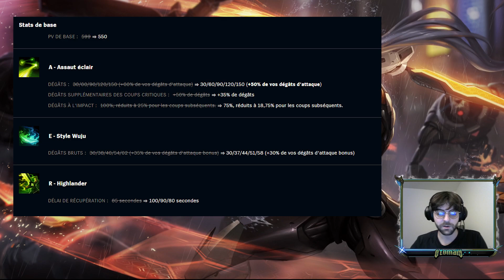MAITRE YI 12.5 | NOUVEAU BUILD ? BUFF/NERF ? | Résumé du patch 12.5 - League of Legends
(Je précise un peu mes propos : on peut go lethal tempo en dessous de diamant, aucun souci, mais hail of blades reste la meilleur rune à priori. Et Yi est "jouable" en platine, et très bon en bas elo comme d'habitude donc n'hésitez pas à le pick)

Top 50 Master Yi / Malzahar EUW environ selon les saisons, diamant, et je joue pas mal d'autres champions :)